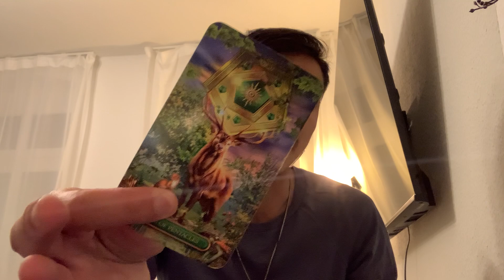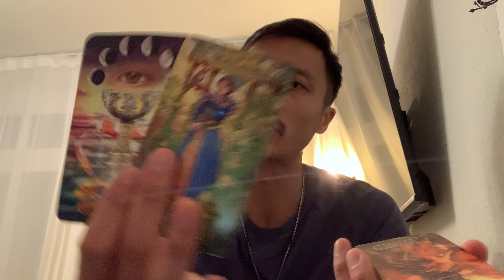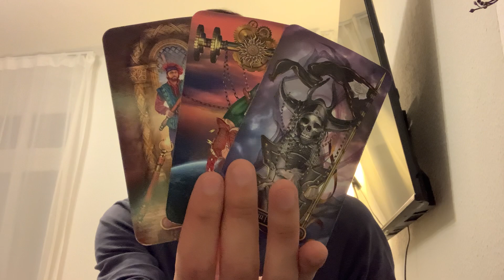Capricorn ♑️ - This Is A Megawatt Lie And Secret That They Are Keeping From You Capricorn!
This is a love reading, "Why Did They Do This?" for Capricorn in Sun, Moon, Rising, and Venus signs for November 2023.  We will take a look to see what did to you and why they did it.